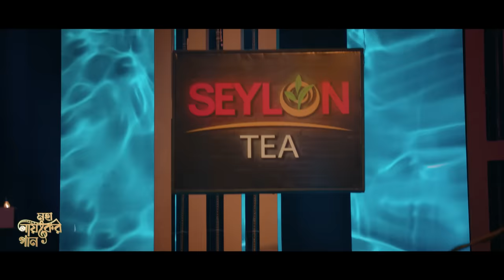তুমি চাওফিয়া নদী হয়ে |Tumi Chao Phraya Nodi Hoye|মহানায়কের গান।তাহ্‌সিন ফারজানা তিলোত্তমাXসৈকত মিত্র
বাংলা চলচ্চিত্রের সত্তর-আশি দশকের মহানায়ক ছিলেন বুলবুল আহমেদ। দেবদাসখ্যাত এই সুঅভিনেতার অভিনীত চলচ্চিত্রের কালজয়ী কিছু গান নতুন করে গেয়েছেন তাঁরই সুযোগ্য কন্যা তাহ্‌সিন ফারজানা তিলোত্তমা।
পিতার প্রতি কন্যার এই শ্রদ্ধার্ঘ্যের মাধ্যমে সিলন টি স্মরণ করল সেই সকল গুণী সুরকার, গীতিকার এবং শিল্পীদের, যাদের কল্যাণে যুগে যুগে সমৃদ্ধ হয়েছে বাংলাদেশের গান।
মহানায়ক এর গানে সিলন টির এবারের উপহার মহানায়কের কন্যার সাথে এক মহাগায়কের পুত্রের যুগলবন্দী। ভারতবর্ষের মহাগায়ক শ্যামল মিত্রের সুযোগ্য সন্তান সৈকত মিত্র কণ্ঠ মিলিয়েছেন বাংলাদেশের মহানায়ক বুলবুল আহমেদের কন্যা তাহ্সিন ফারজানা তিলোত্তমার সাথে, এই দ্বৈত সঙ্গীতে। উপভোগ করুন ।

~ তুমি চাওফিয়া নদী হয়ে ~

কন্ঠ - তাহ্‌সিন ফারজানা (তিলোত্তমা) ও সৈকত মিত্র
গীতিকার- মনিরুজ্জামান মনির
সুরকার – শেখ সাদি খান

সিনেমা - মহানায়ক
মূল শিল্পী – সুবির নন্দী ও হৈমন্তি শুক্লা
প্রোডাকশন - ফোর্টি নাইন ব্লু এজেন্সি - ক্রিয়েটো